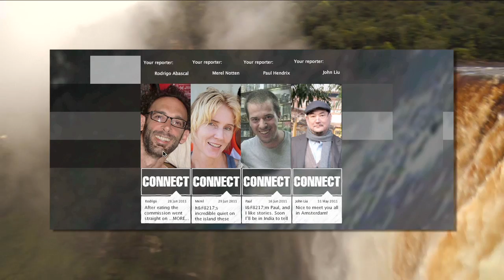IUCN introfilm V6